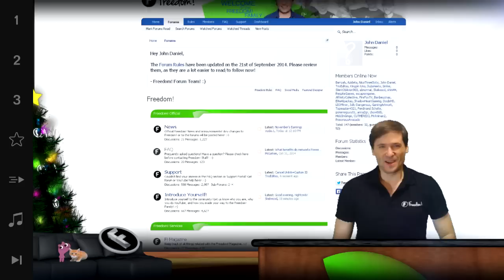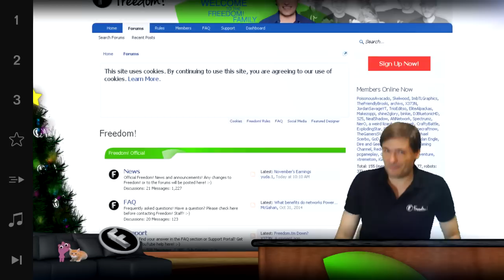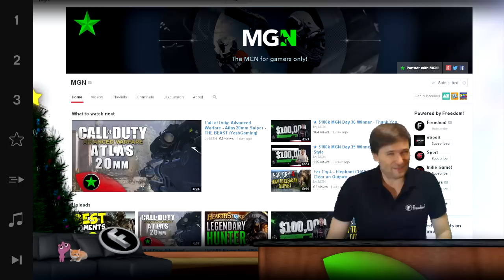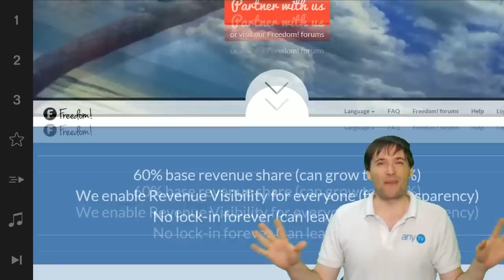★ 50,000 people joined our Freedom! forums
50,000 people joined our Freedom! Forums. Proof ➜

Introduce yourself and get more views!

▼ Freedom!

▼ Network

▼ XSplit V2

▼ Music